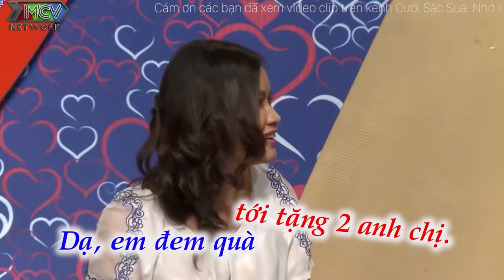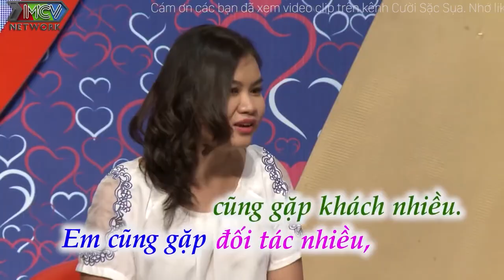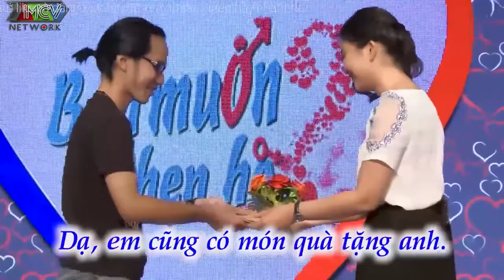Gái Xinh Lên Sóng Hẹn Hò Nhờ Cát Tường Mai Mối Nhưng Lại Có Quà HỐI LỘ Quyền Linh